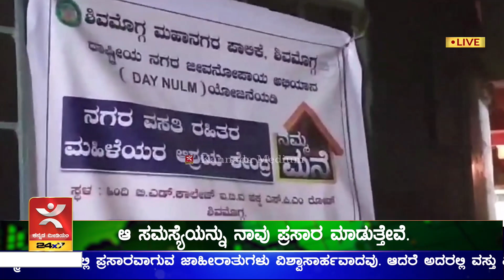ವಸತಿ ರಹಿತರಿಗೆ ಶಿವಮೊಗ್ಗ ನಗರದಲ್ಲಿ ಆಶ್ರಯ | ಚನ್ನವೀರಪ್ಪ ಗಾಮನಗಟ್ಟಿ ಭೇಟಿ ಕುಶಲೋಪರಿ ವಿಚಾರ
ಊರಿಂದ ಊರಿಗೆ ದುಡಿಯಲು ಬಂದು ತಂಗಲು ಆಶ್ರಯ ಇಲ್ಲದ ಮಹಿಳಾ ಹಾಗೂ ಪುರುಷರಿಗೆ, ಶಿವಮೊಗ್ಗ ಮಹಾನಗರ ಪಾಲಿಕೆಯ ವ್ಯಾಪ್ತಿಯಲ್ಲಿ, ರಾಷ್ಟ್ರೀಯ ನಗರ ಜೀವನೋಪಾಯ ಅಭಿಯಾನ ಯೋಜನೆಯಡಿ, ವಸತಿ ರಹಿತರಿಗೆ ಆಶ್ರಯ, ಪುರುಷರಿಗೆ ನಗರದ ರೈಲ್ವೆ ಸ್ಟೇಷನ್, ಶೇಷಾದ್ರಿ ಪುರದ ಸೇತುವೆಯ ಕೆಳಗೆ ಆಶ್ರಯ, ಮಹಿಳೆಯರಿಗೆ ಎಸ್.ಪಿ.ಎಂ ರಸ್ತೆಯ ವಿಠಲ್ ದೇವಾಲಯದ ಬಳಿ ಆಶ್ರಯ ತಾಣವಿದೆ. ಈ ತಾಣದಲ್ಲಿ ದೂರದ ಊರಿನಿಂದ ಪಕ್ಕದ ಹಳ್ಳಿಯಿಂದ ಕೂಲಿಗಾಗಿ ಹಾಗೂ ಉದ್ಯೋಗ ಹುಡುಕಿಕೊಂಡು ಬಂದ ನೊಂದವರಿಗೆ, ಆರ್ಥಿಕ ದುರ್ಬಲ ಪುರುಷ ಹಾಗೂ ಮಹಿಳೆಯರು ಎಲ್ಲೆಂದರಲ್ಲಿ ರಸ್ತೆ ಬದಿ, ಬಾಗಿಲು ಅಕಿರುವ ಅಂಗಡಿ ಬಳಿ, ಬಸ್ ಶೆಲ್ಟರ್ ನಲ್ಲಿ ರಾತ್ರಿ ವೇಳೆ ಕಳೆಯುವರು, ಬೆಳಗ್ಗೆ ಪುನಃ ತಮ್ಮ ಕಾಯಕಕ್ಕೆ ಹೊರಡುವರು. ಈ ಆಶ್ರಯ ತಾಣಕ್ಕೆ ಶಿವಮೊಗ್ಗ ಮಹಾನಗರ ಪಾಲಿಕೆ ಪಟ್ಟಣ ಮಾರಾಟ ಸಮಿತಿಯ ಸದಸ್ಯ ಚನ್ನವೀರಪ್ಪ ಗಾಮನಗಟ್ಟಿ ಭೇಟಿ ನೀಡಿ, ಕುಶಲೋಪರಿ ವಿಚಾರಿಸಿದರು.